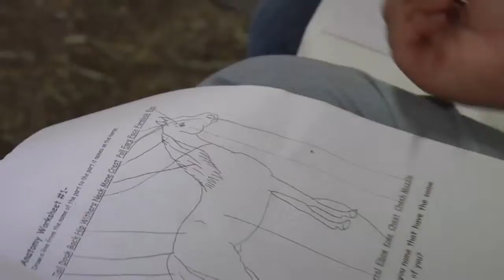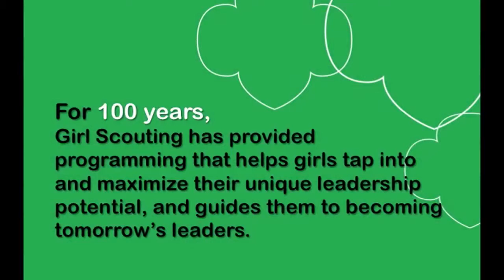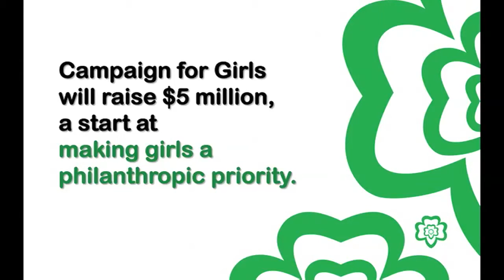It's A Girl's World!